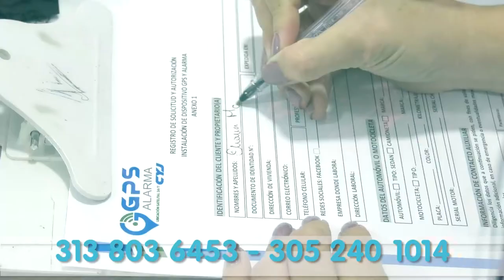MATARON A TIROS A ESNEIDER EN EL COPEY